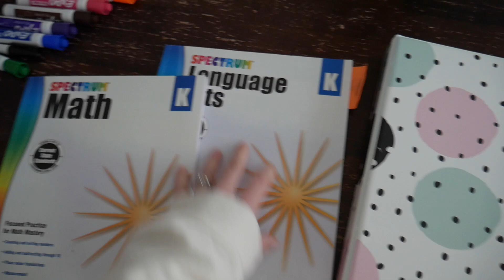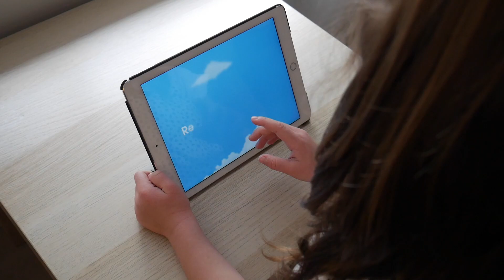WHY WE HOMESCHOOL and LOVE IT! | How I Do It, Curriculum, Socialization + More!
I NEVER thought that I would homeschool my children but we have found that it works so well for us and it's not what I thought! I hope in this video it gives a bit more insight to what homeschooling in 2022 looks like!

Spectrum Workbooks

◉THE BEST TOYS! LOVEVERY Toddler Playkits

◉ GET YOUR OWN AT HOME FETAL DOPPLER!

◉ GEAR I USE:
Panasonic G7
Ring Light
IMac Desktop Computer

Sumas Mountain PO
Abbotsford, BC
V3G 0C6

◉ Every opinion of every product I talk about is my own entirely. I would never endorse a product that hasn’t enriched my life in some way. I just want to share quality brands and products with you all.

◉ THANK YOU to every single one of you for being so supportive by watching!